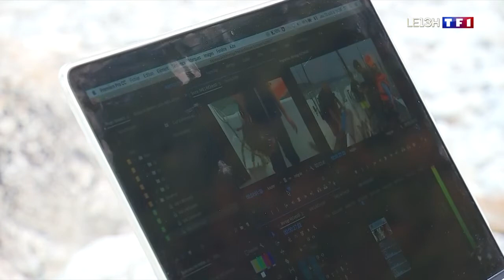Cet été avec vous : à la découverte de la pointe de Plouha et ses falaises.